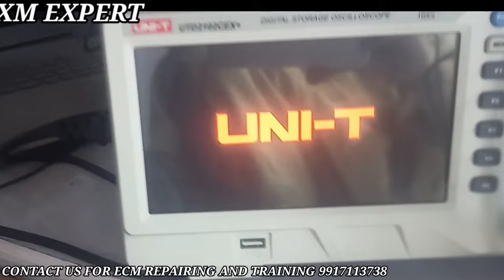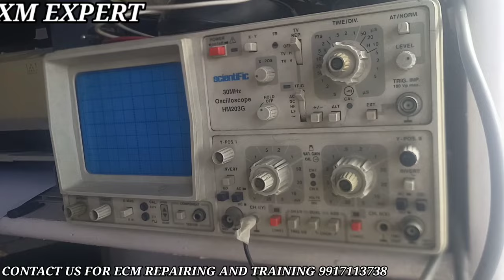ECM /ECU CRYSTAL ,MANY PROBLEMS DUE TO CRYSTAL, ECM /ECU REPAIR TIPS AND TRICKS .ECM ECPERT PART 103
ECM /ECU CRYSTLA CHECKING ,
MANY PROBELEM DUE TO CRYSTAL,
ECM REPRAIRT TIPS AND TRICKS
ECM EXPERT PART 104
ecm/ecu working,
injectors,
bcm working,
cars details,
 POLIO  MULTIJET,
AMAZING CARS,
hyundai ECM,
RPM PROBLEM,
CAR NOT START,
ECM PROGRAMMING,
CRANKSHAFT CODES,
17C55, 17C53,17C61, 16C39 DELPHI2,
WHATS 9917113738